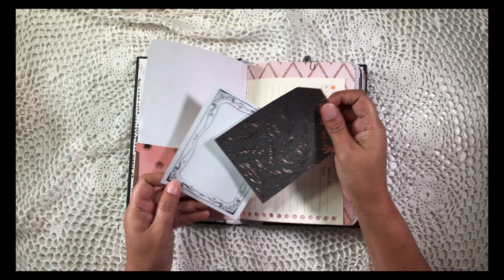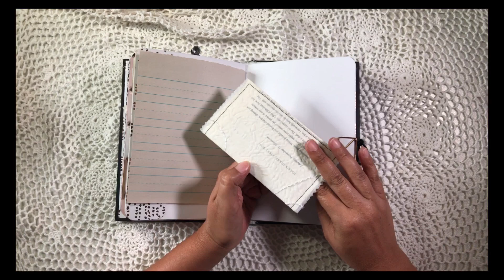Simple Rose Gold/Junk Journal Flip Through/SOLD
Grab a cup of coffee or tea and enjoy a junk journal flip through.